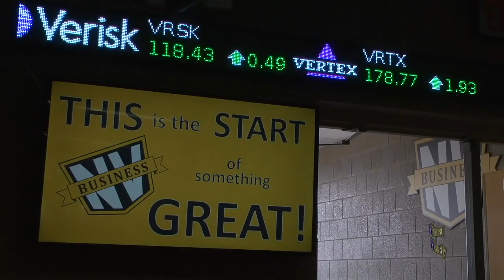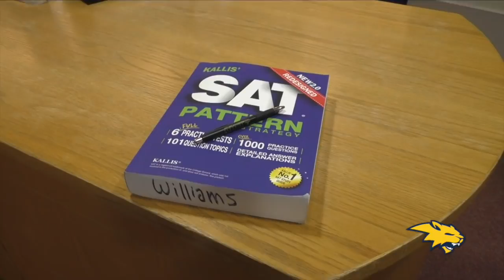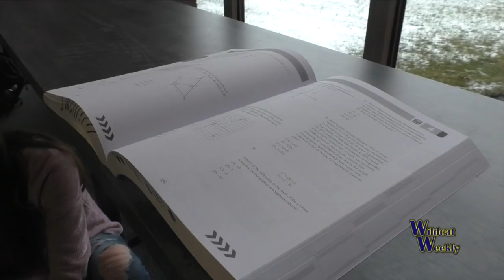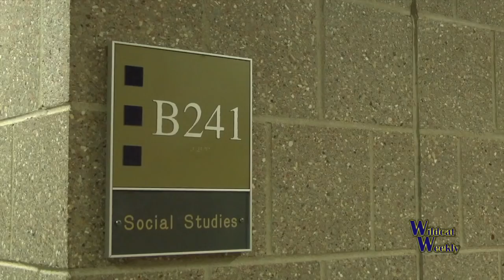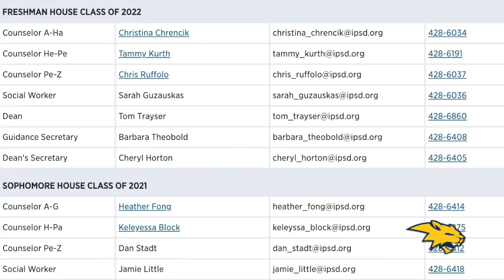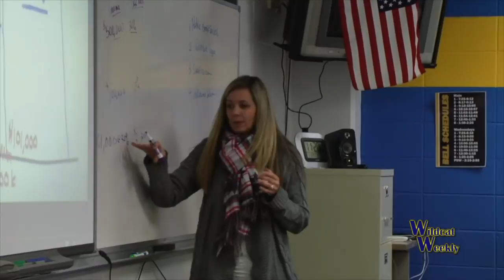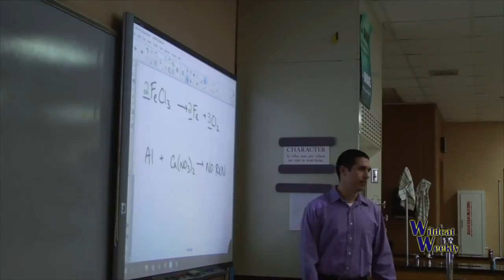Wildcat Weekly 1.25.19